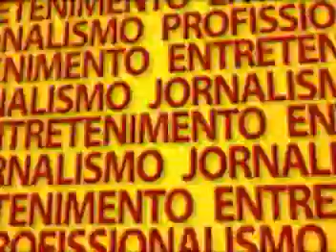TV Jornal IBOPE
Edição: Gustavo Vilarim
Produtora: Arte Digital
Agencia: Intertotal
Cliente: TV Jornal
TV JORNAL